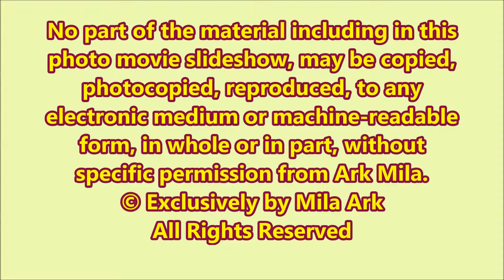Red-tailed Hawk Dinner Hunting